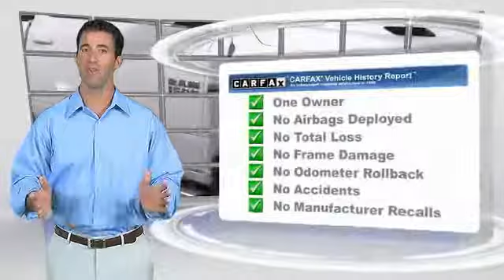2013 Ram 1500 HEMET BEAUMONT MENIFEE PERRIS LAKE ELSINORE MURRIETA 716062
2013 Ram 1500 2WD Quad Cab 140.5 Sport

GOSCH FORD HEMET PROUDLY SERVING HEMET, BEAUMONT, MENIFEE, PERRIS, LAKE ELSINORE, MURRIETA, AND SURROUNDING SOUTHERN CALIFORNIA LOCATIONS. THIS WHITE 2013 Ram 1500 IS EQUIPPED WITH A HEMI 5.7L V8 Multi Displacement VVT, AUTOMATIC TRANSMISSION, AND RECEIVES AN ESTIMATED 14 City/20 Hwy MPG. GOSCH FORD HEMET 150 CARRIAGE CIRCLE HEMET CA 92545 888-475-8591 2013 Ram 1500 2WD Quad Cab 140.5 Sport CARFAX One-Owner. Clean CARFAX. Bright White 2013 Ram 1500 Sport RWD 6-Speed Automatic HEMI 5.7L V8 Multi Displacement VVT Awards: * Motor Trend Truck of the Year * Ward's 10 Best Engines * NACTOY 2013 North American Truck of the Year If you have any questions or would like some general information about financing or would like a price quote on a new or used vehicle please call. Reviews: * If you've been searching for a rugged full-size truck that packs the latest in in-vehicle entertainment along with best-in-class fuel economy, the 2013 Ram 1500 should be at the top of your list. Source: KBB.com * Supple ride and composed handling; eight-speed transmission; impressive base V6 engine; refined cabin; impressive tech features and controls. Source: Edmunds Stock #: 716062 | VIN: 1C6RR6HTXDS574508 | 2013 Ram 1500 2WD Quad Cab 140.5 Sport POWER WINDOWS TRACTION CONTROL Gosch Ford Hemet